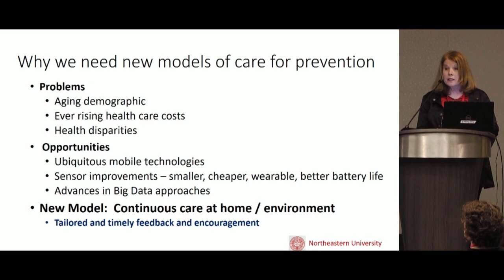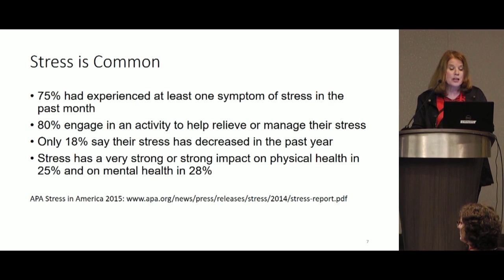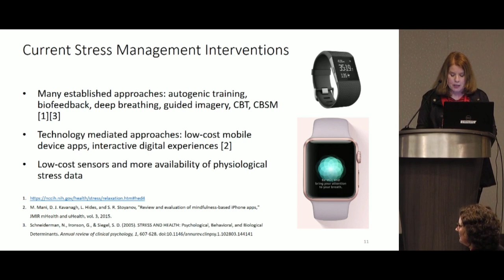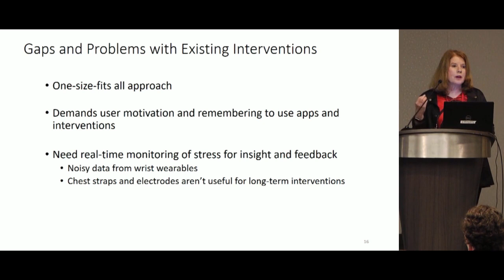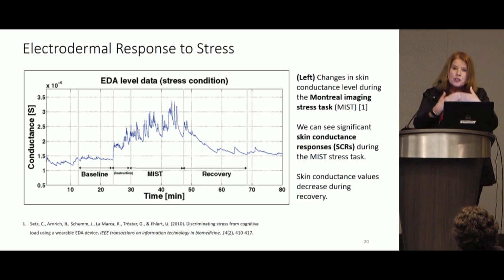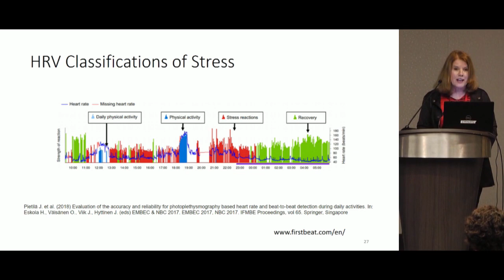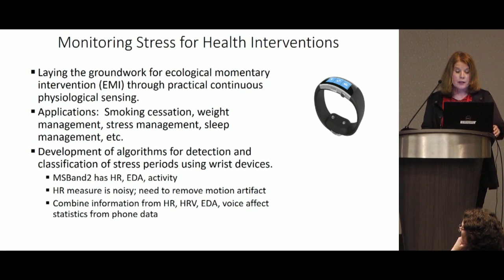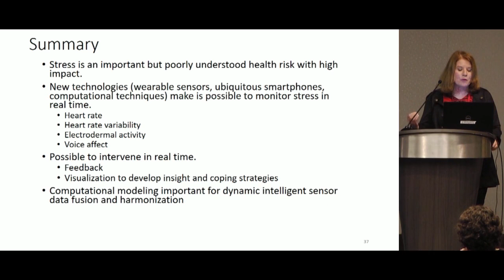3. Plenary Session III - mHealth in Prevention Science - Assessment, Intervention, and Analysis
Mobile Health (mHealth) in Prevention Science - Assessment, Intervention, and Analysis- Holly Jimis, Northeastern University